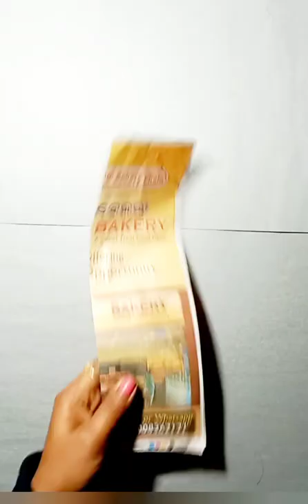How to Make Photo Frame Cardboard and Acrelic Colour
How to Make Photo Frame Cardboard and Acrelic Colour#shorts